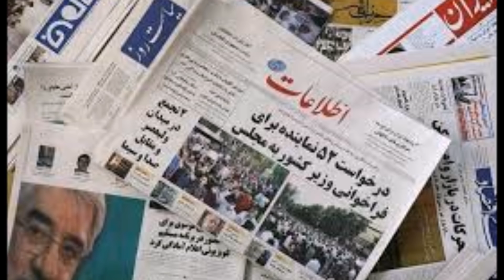Breaking News-Saudi Shahzada Muhammad Bin Salman Kidnap Ho gay سعودی شہزادہ اغواہ ہوگیا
♥ KIA ENGAGEMENT KRNA JAIZ HE ||کیا شادی سے پہلے منگنی کرنا درست ہے

♥ نابینا لوگ کالے چشمے کیوں پہنتے ہیں

♥ Richest  Bollywood Actors & Actresses || بالی ووڈ کے امیرزادےاورامیرزادیاں

♥ Mahendar Singh Dhoni Biography In Urdu || Cricket,Total Wealth

♥Cricketer Imran Khan complete documentry Urdu/Hindi